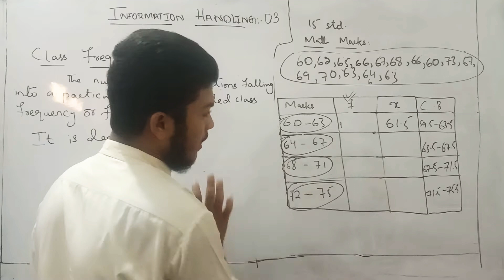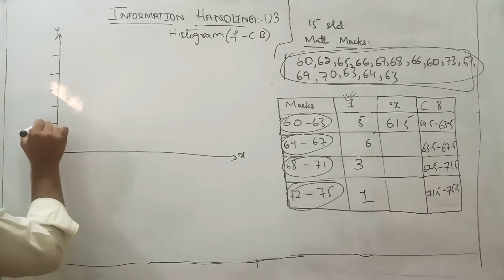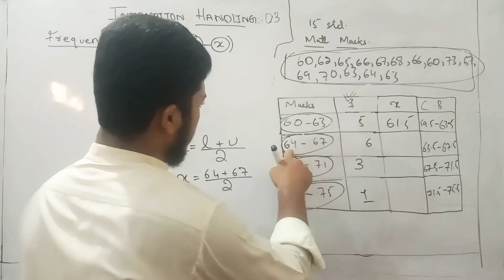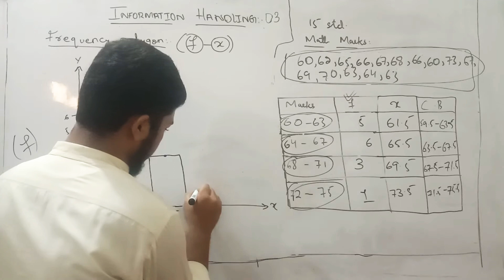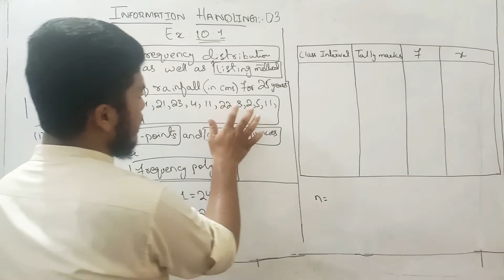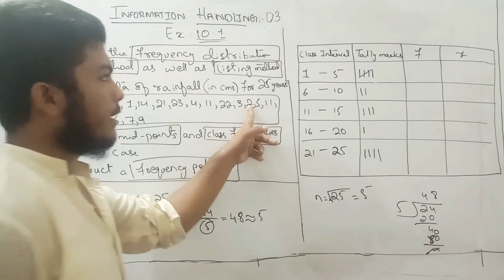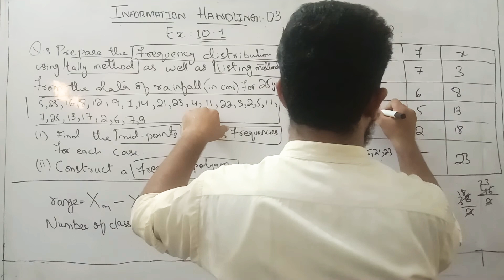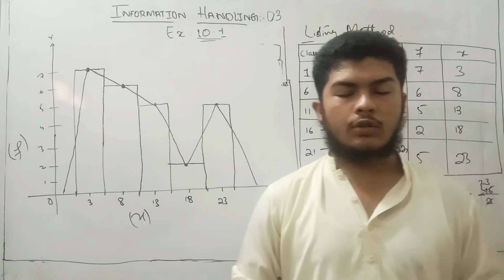Information handling 03 Class X math Sindh board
information handling 03
Class X
Sindh board
Class frequency
frequency distribution by tally method and listing method
frequency polygon
Q.3 of Ex. 10.1